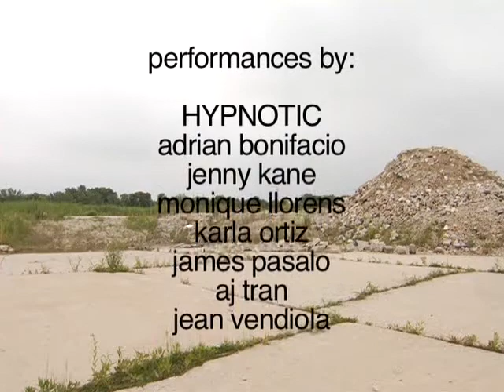Mountains Crumble Kingdoms Fall (Hypnotik) 2009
Part 2 of the Mountains Crumble KIngdoms Fall installation project.  Made for multiple tube tvs.  Hypnotik dance crew from Northside College Preparatory High School.  Made for Co-Prosperity Sphere "Salad Church Exercise" show curated by Bert Stabler. Made for 6 tube televisions.  Each dancer was filmed separately, not shown here.